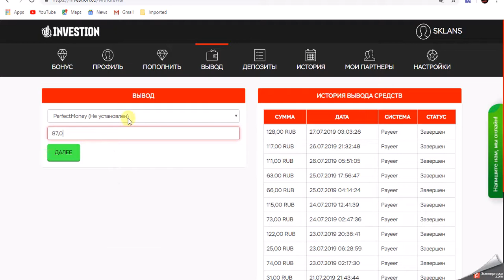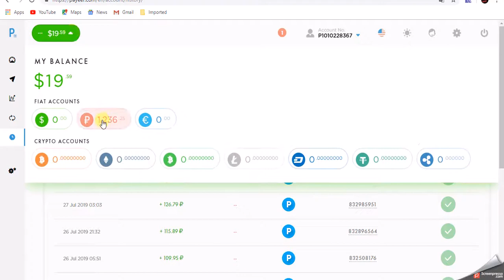ثبات السحب السادس عشر من موقع الاستثمار عملة الروبل الافضل حاليا| استغلوو بونص الموقع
,2019ربح
حك بواسطة ترقية الحساب حقك أو رابط الريفيرال لو مو مصدق اكتب في اليوتيوب السحب من موقع Btconline أو اثبات السحب من موقع Btconline
بيتكوين مجانا,
بيتكوين للبيع,
شرح البيتكوين,
ecoin,
ميا
سعر البيتكوين,